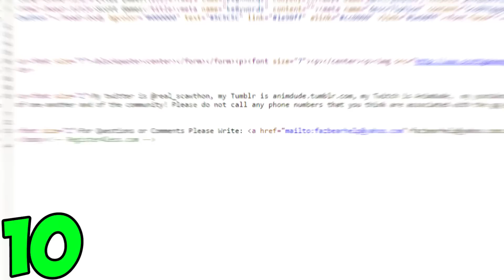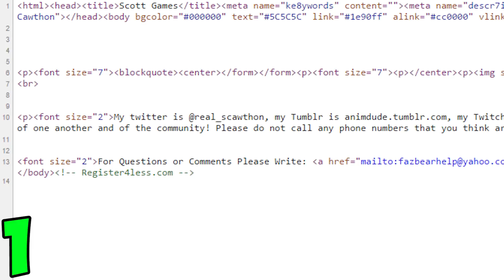Five Nights At Freddy's 4 - ТОП 10 ЗАГАДОЧНЫХ ФАКТОВ О ФНАФ 4 - 5 ночей у Фредди